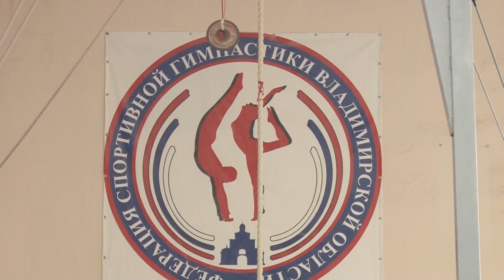Чемпионат ЦФО по спортивной гимнастике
Спортсмены из Владимирской области стали первыми на чемпионате ЦФО по спортивной гимнастике среди мужчин.

Золото они завоевали в финале командного первенства.